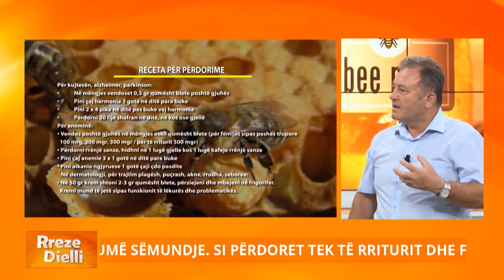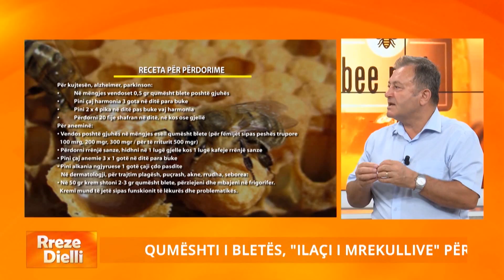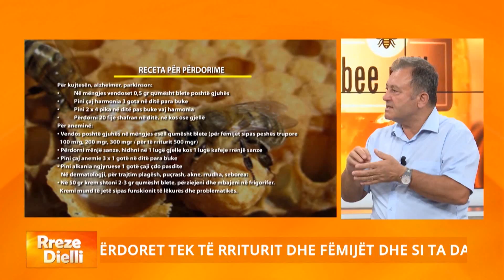Nga anemia tek fertiliteti… Ylli Merja tregon disa receta që ju ndihmojnë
Në rubrikën “Bima dhe Shëndeti” me specialistin e bimëve mjekësore Ylli Merja folëm për qumështin e bletës, “ilaçin e mrekullive” për shumë sëmundje. Sa duhet të jetë doza e duhur për fëmijët dhe të rriturit si dhe mënyrat e përdorimit.
Qumështi i bletës prodhohet nga gjëndrat e bletëve punëtore, ka ngjyrë të bardhë në të verdhë, është si krem, ka shije të thartë dhe pak aromë. Një qumësht cilësor duhet të jetë si lëng veshtullor dhe kur e prekim me majat e gishtave nuk duhet të na kokrrizohet në dorë, shprehet Merja. Vlerësohet si nektari i perëndive për nga vlerat e jashtëzakonshme që i dhuron organizmit. I pasur me ushqyes të cilët dhurojnë vetëm shëndet, prej vitesh tashmë është kura natyrale më e mirë e kujdo që kërkon të forcojë trupin dhe mendjen.Specialisti i mjekësisë popullore Ylli Merja ndau dhe disa receta për përdorime të qumështit të bletës në sëmundje të ndryshme dhe në dermatologji.